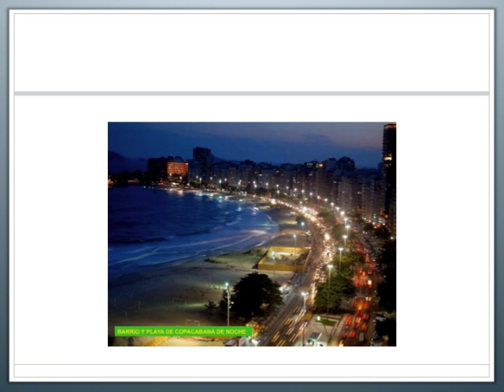La danza de las horas de Amilcare Poinchielli